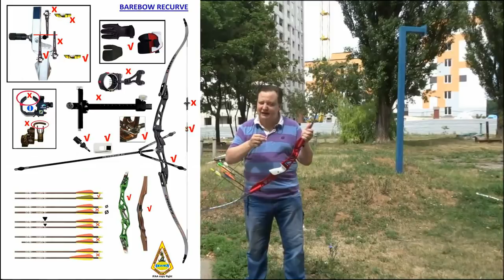Голый лук. Что это такое, баребоу? Barebow (предварительная версия)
Пока пробное видео по тому что такое баребоу, чем голый лук вообще интересен, чем отличается от волкинг стринг, и по мелочи. Пока нормальный выпуск "ниасиливаю" - и времени нет, и погода не позволяет. Так что пробный шар. Посмотрим как зайдет.